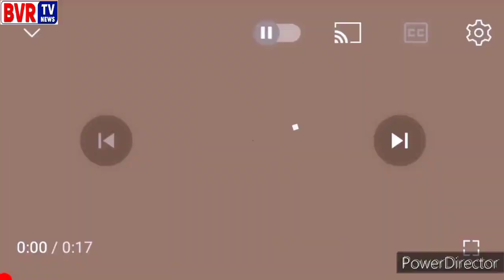Arepally 2nd Ward Member - Thummanapelly Naresh - Geesugonda - Warangal - Mukha Mukhi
Thummanapelly Naresh 2nd Ward Member Of Arepally Village From Warangal District Of Geesugonda Mandal On Mukha Mukhi Program